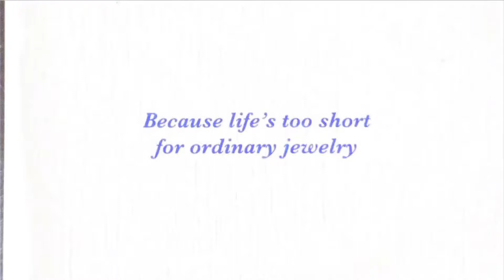Custom Diamond Pendant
14k white and yellow gold custom diamond pendant designed with versatility and beauty.